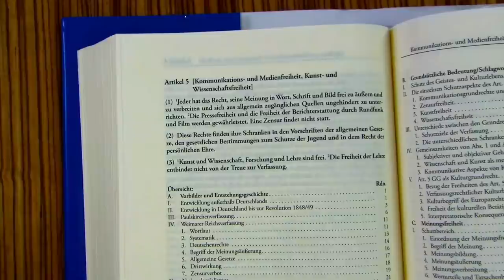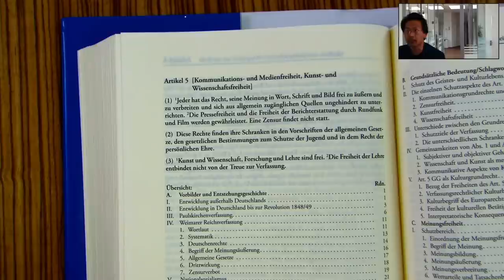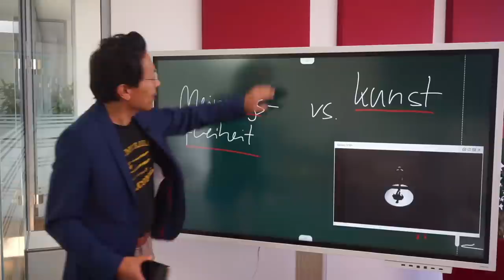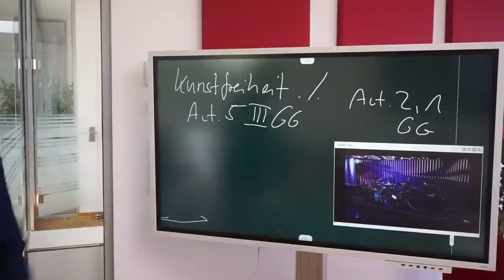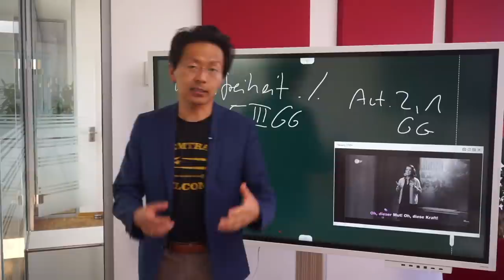Was ist wirklich von der Kunstfreiheit gedeckt? Am Beispiel von Danger Dan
"Das ist alles von der Kunstfreiheit gedeckt", singt Danger Dan. Der Song mag Kunst sein, das rechtfertigt aber alleine nicht jede Beleidigung. Die Kunstfreiheit aus Art. 5 Abs. 3 GG ist zwar (anders als die Meinungsfreiheit) schrankenlos, hat aber ihre Grenzen bei anderen Grundrecht, z.B. dem allgemeinen Persönlichkeitsrecht. Damit gelten die gleichen Abwägungsregeln wie bei der Meinungsfreiheit; es macht daher in der Regel keinen Unterschied, ob man "du bist Antisemit" schreibt, malt oder singt. Entscheidend ist, ob eine Auseinandersetzung in der Sache stattfindet.